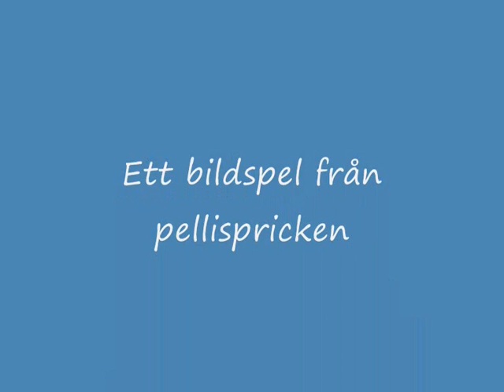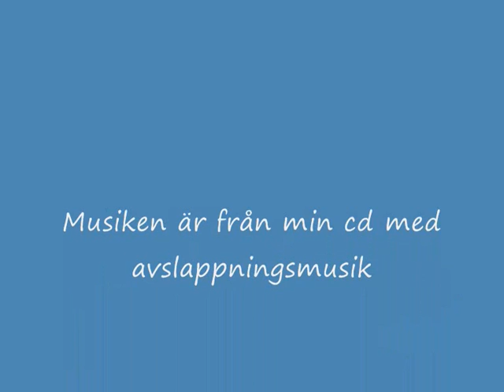Vackra blommor till vacker musik.wmv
Foton på några av mina pelargoner till skön avslappningsmusik